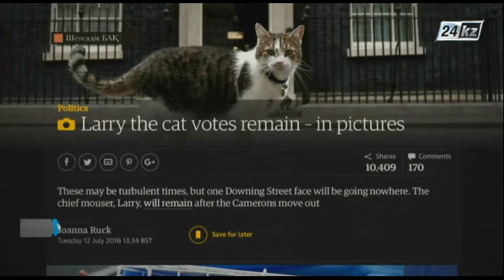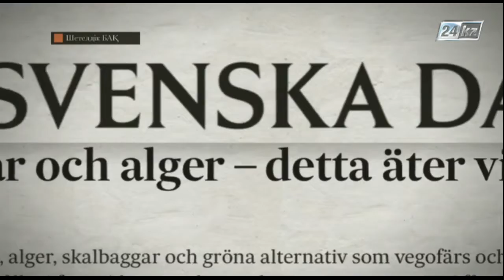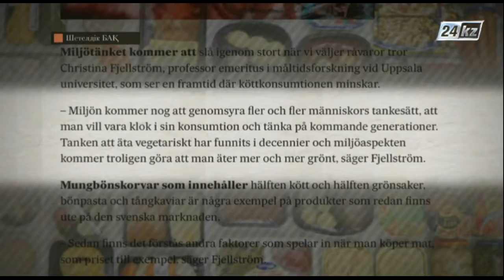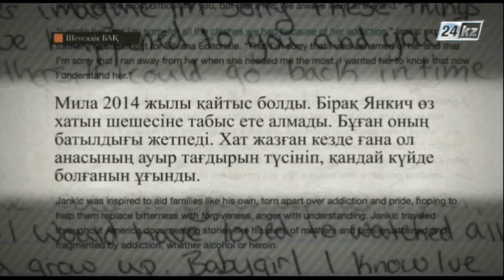Шетелдік БАҚ: шолу және талдау. Мысық Ларри Даунинг-стриттегі қызметін әрі жалғастырады